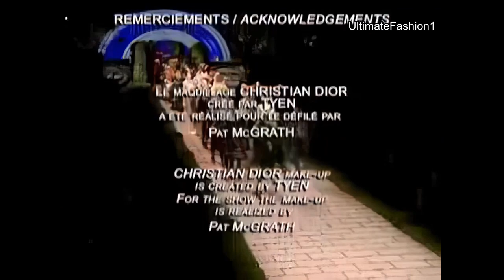Christian Dior Haute Couture Fall Winter 2006 - backstage & full show